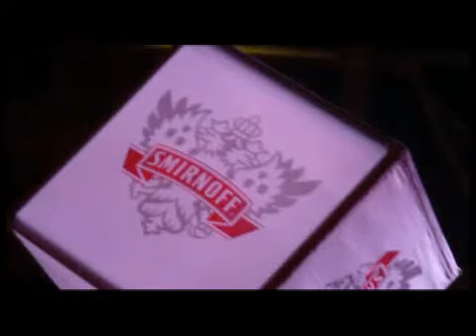AliveTV interviews with ATB, Monika Kruse & Markus Shulze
CTA chats to the musical talents that Rocked Cape Town as we went
Berlin for the night!